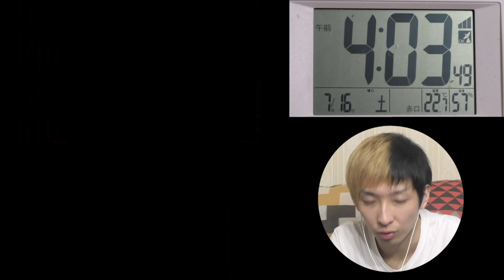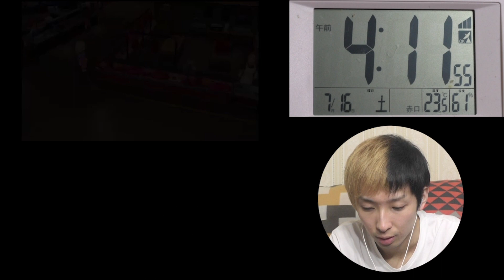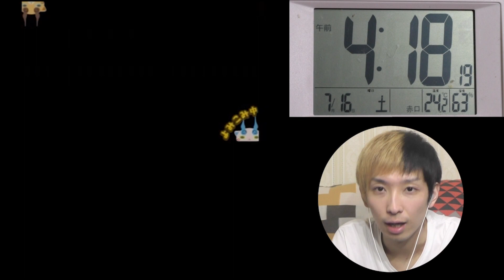新妖怪・カリカリベーコン登場！妖怪ウォッチ3を実況しながら1日で全クリを目指す！part6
この企画は実写チャンネルとの連動企画です。
実写チャンネルのほうでは全クリまでのダイジェストを、
実況チャンネルのほうでは全クリまでの全てをお見せします！

果たして、疲れ眠気等に負けずに24時間で妖怪ウォッチ3を全クリすることはできるのか？
楽しんでご覧下さい！